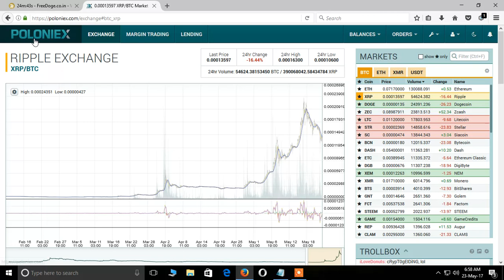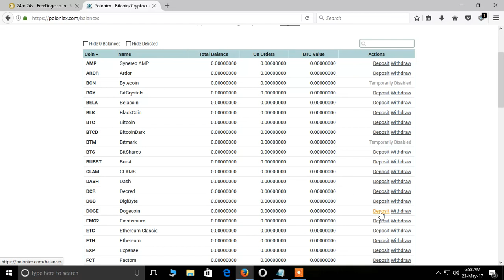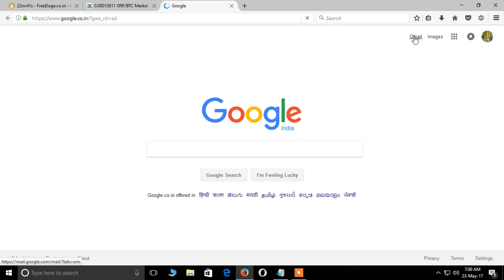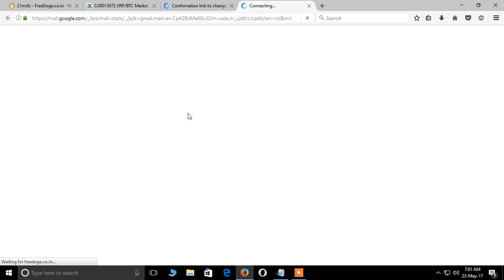How to change freedogeco.in wallet address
Today i am going to show you how to change your freedogeco.in wallet address .  Atfirst you go to freedogeco.in profile.  Then you choose your other btc wallet address as you wish
    After you go to change dogecoin address & change your address
Finaly you verify your gmail/ email click, sent the link from freedogeco.in